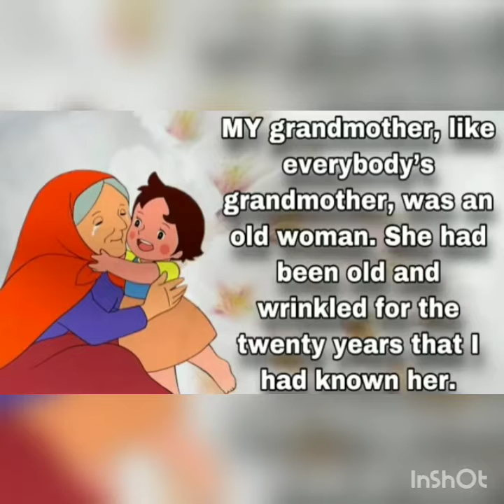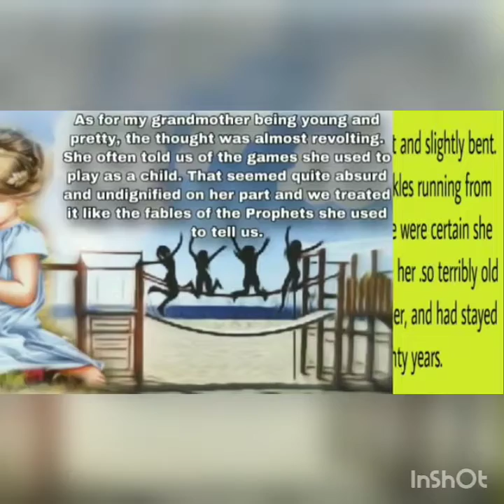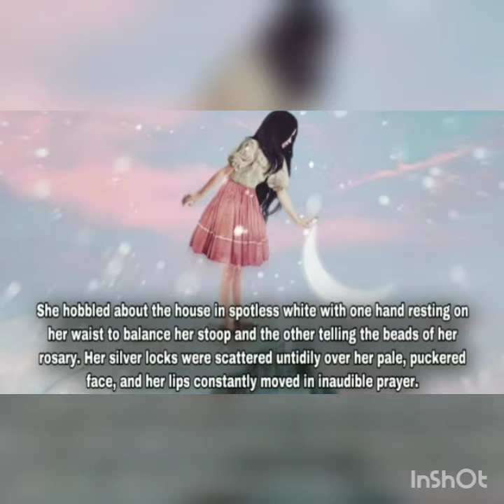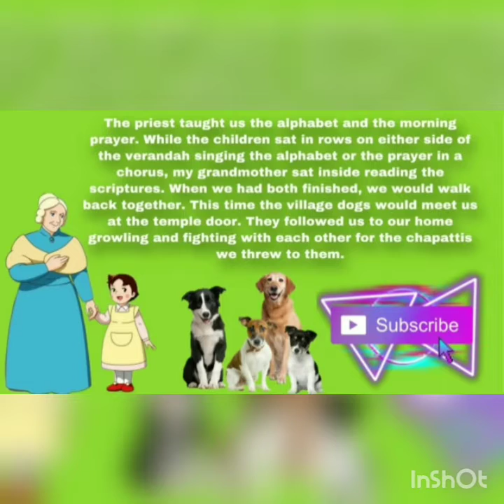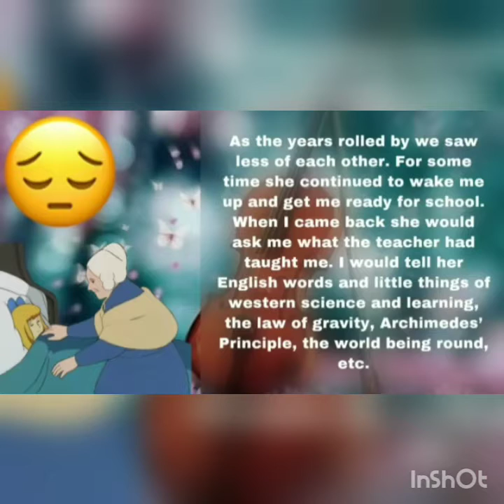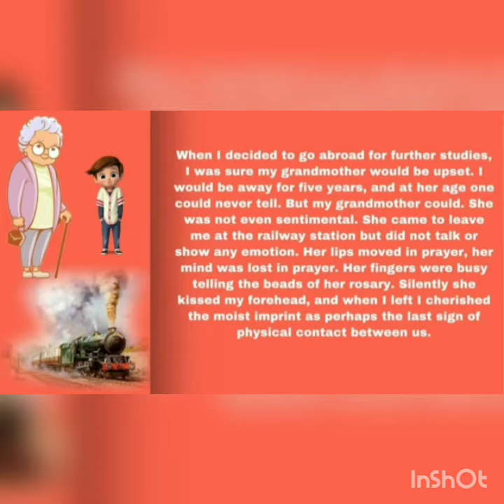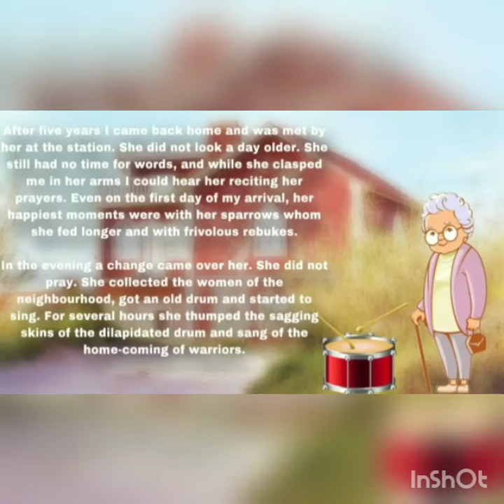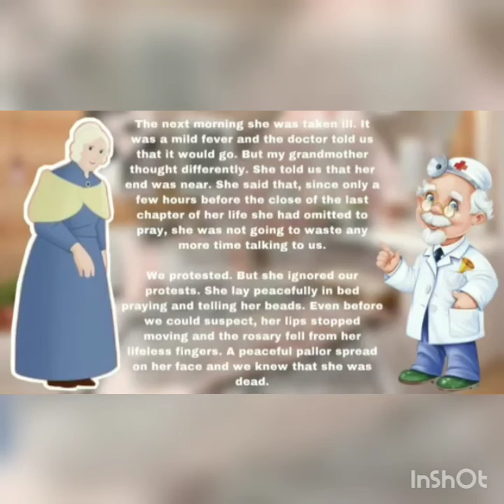The Portrait Of A Lady | Flamingo lesson 1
NCERT Book  11th